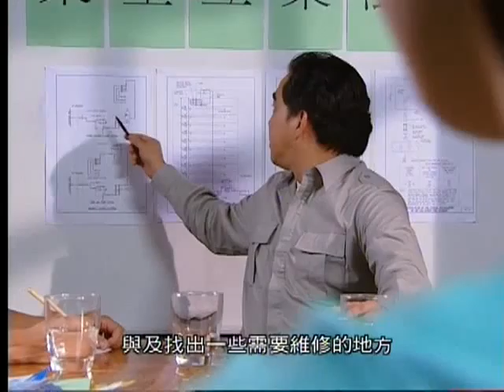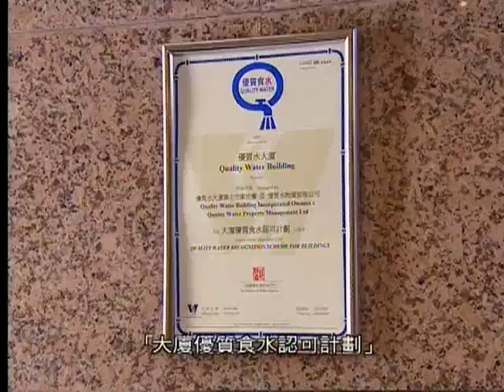WSD Promotional Video2008